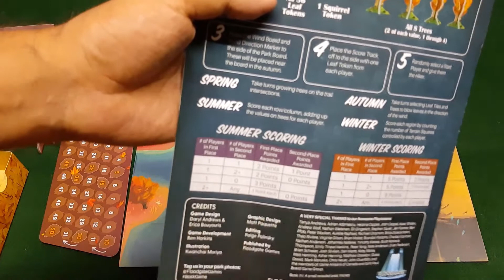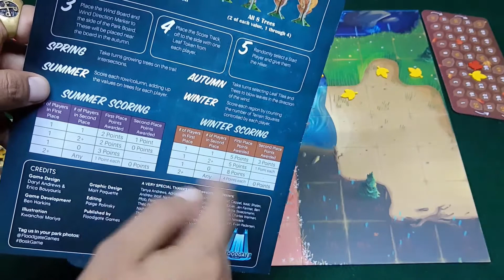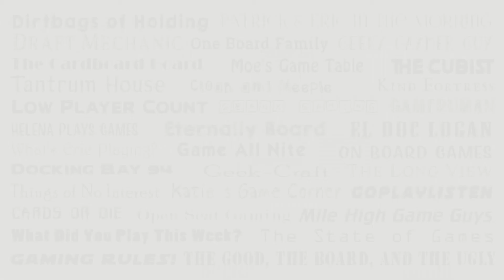Al grano! Bosk de Floodgate Games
Mi fan #1 me dijo que mi vídeo de Bosk era demasiado largo, así que le dije, "¿y acaso quieres uno directo al grano?" y así es como nació este vídeo del modo de juego de Bosk de Floodgate Games, ¡al grano!